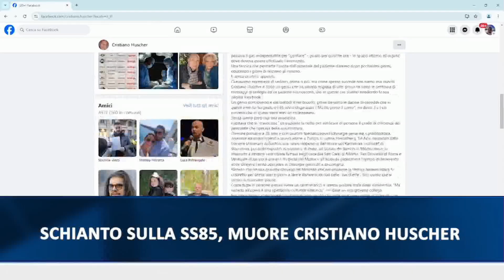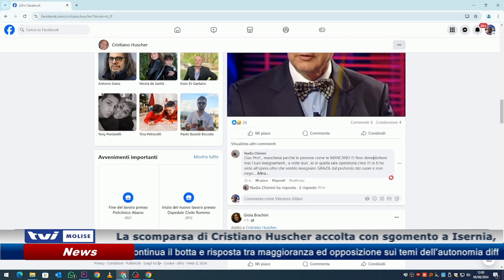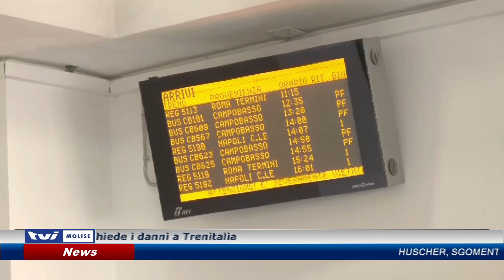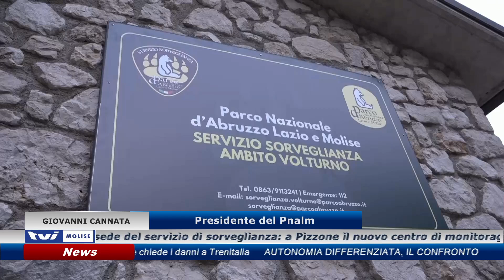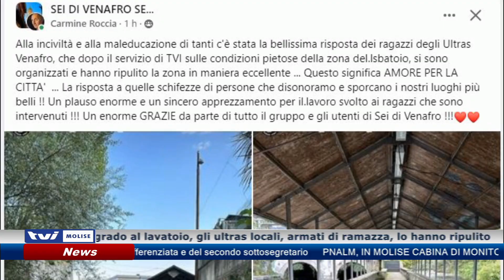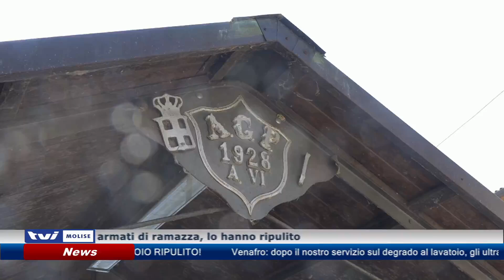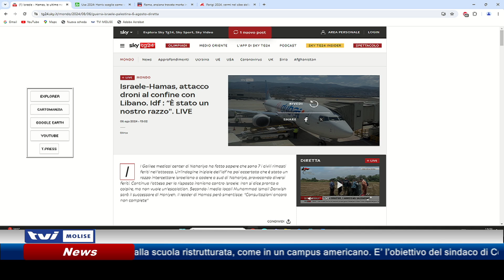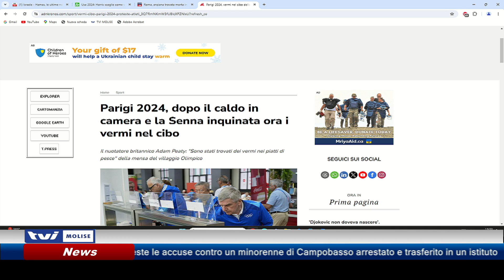𝗘𝗗𝗜𝗭𝗜𝗢𝗡𝗘 𝗦𝗘𝗥𝗔𝗟𝗘 𝗗𝗘𝗟 𝟲 𝗔𝗚𝗢𝗦𝗧𝗢 𝟮𝟬𝟮𝟰